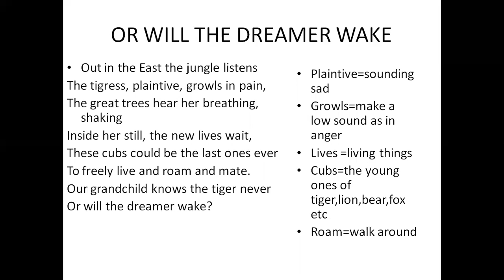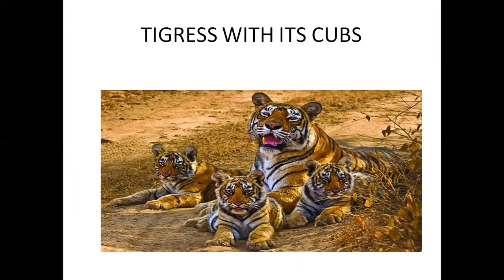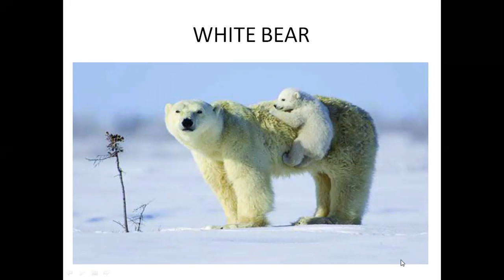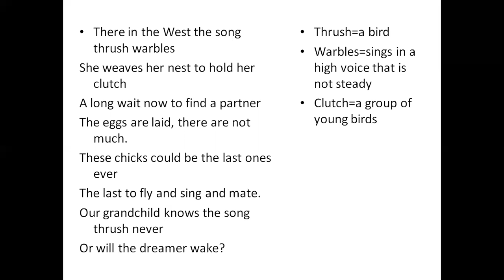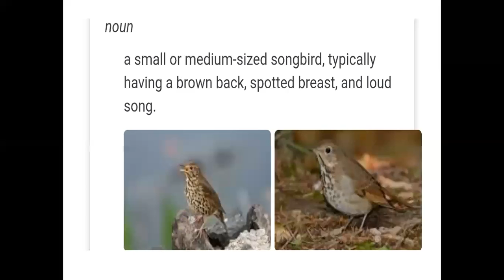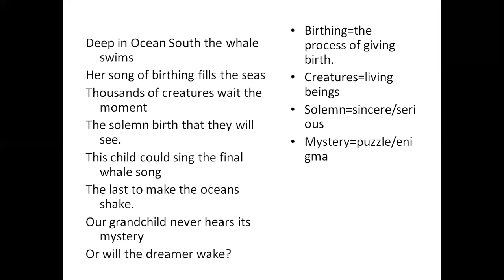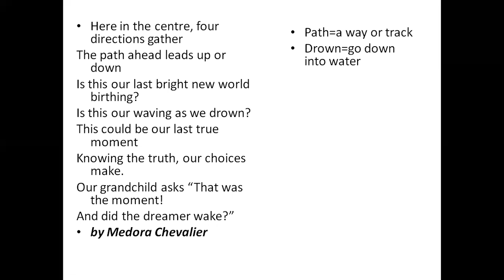or will the dreamer wake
10 th class poem
(ENVIRONMENT)